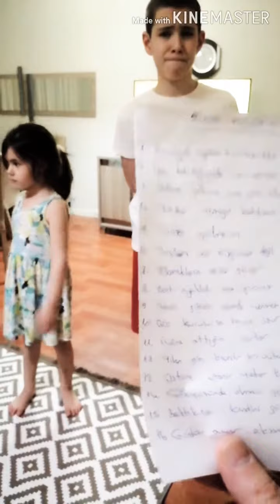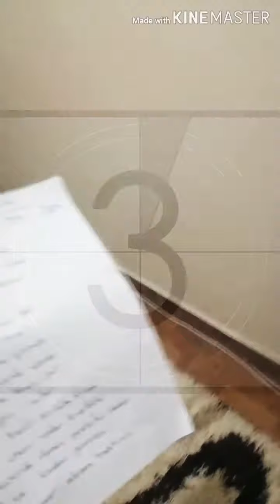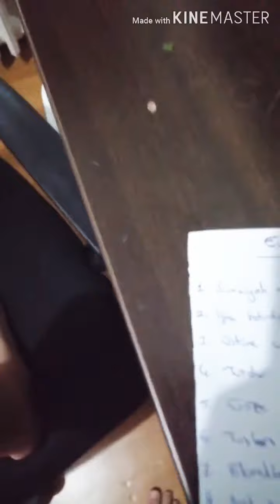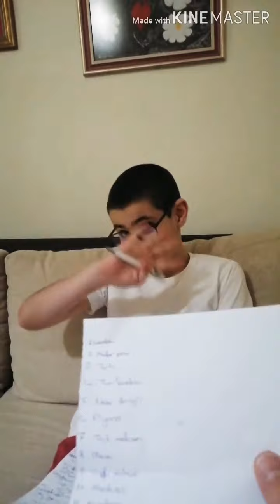Günün Oyunu: Evde Keşif Oyunu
Bu karantina günlerinde abi & kardeş için  beraber keyifli bir etkinlik hazırladım. Odalardaki eşyaları tarif eden bilmeceler hazırladım. Çoçuklarımdan da bu eşyaları bulmalarını istedim.